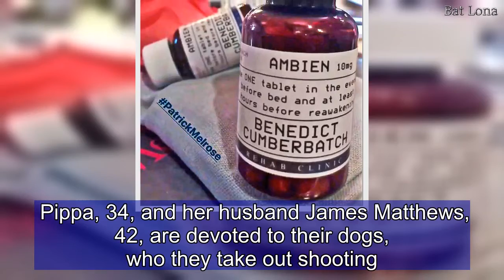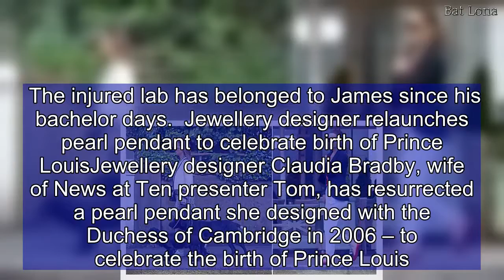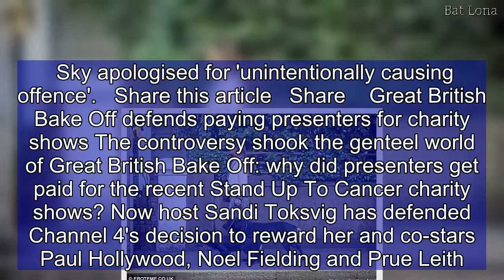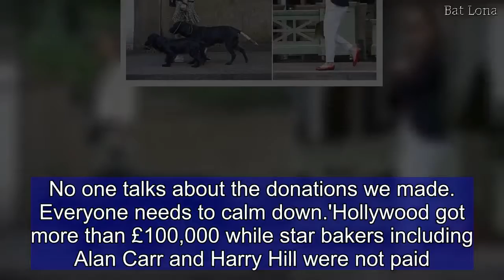Pippa Middleton is spotted walking her injured dog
Spare a thought for poor Pippa Middleton, whose beloved black labrador is having a ruff time after it broke its tail. Pippa was spotted out last week walking the unlucky lab with her other dog, a cocker spaniel named Rafa, and for once all eyes were not on her famously perfect bottom, but the dog's. Pippa, 34, and her husband James Matthews, 42, are devoted to their dogs, who they take out shooting. The injured lab has belonged to James since his bachelor days.  Jewellery designer relaunches pearl pendant to celebrate birth of Prince LouisJewellery designer Claudia Bradby, wife of News at Ten presenter Tom, has resurrected a pearl pendant she designed with the Duchess of Cambridge in 2006 – to celebrate the birth of Prince Louis.Kate asked Claudia to help her design the children's necklace when she was an accessories buyer for Jigsaw.It sold for £42 at the time, but now the adult version is £95 and is available through Claudia's eponymous website.She tells me: 'I worked on the necklace with the Duchess when she was at Jigsaw, and it's been reissued to celebrate the birth of her son.'  Sky hands out 'Ambien' to promote new Benedict Cumberbatch dramaBright sparks at Sky handed out bottles apparently containing the dangerous prescription drug Ambien at a dinner to promote new TV drama Patrick Melrose. Each was labelled with a guest's name and the drug's name – as a nod to the drama's plot, which sees Melrose (Benedict Cumberbatch) struggle with drugs. The bottles, given to guests including Celia Imrie and journalist Pandora Sykes, contained Tic Tacs, I can reveal, but as Ambien is linked to a number of disorders, the joke fell flat for some. Sky apologised for 'unintentionally causing offence'.   Share this article   Share    Great British Bake Off defends paying presenters for charity shows The controversy shook the genteel world of Great British Bake Off: why did presenters get paid for the recent Stand Up To Cancer charity shows? Now host Sandi Toksvig has defended Channel 4's decision to reward her and co-stars Paul Hollywood, Noel Fielding and Prue Leith. At the British LGBT Awards at the London Marriott Hotel on Friday, right, told me: 'It takes weeks to shoot – you wouldn't expect the crew to do it for free. Everyone needs to calm down.'Hollywood got more than £100,000 while star bakers including Alan Carr and Harry Hill were not paid.